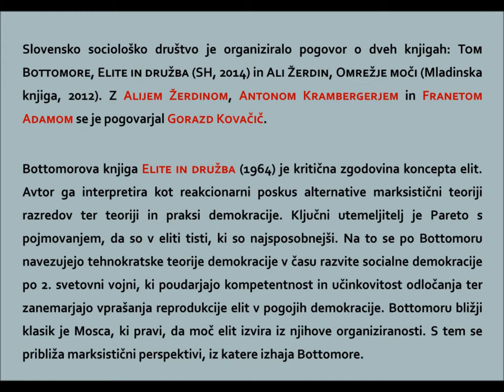Elita, razred ali omrežje? – Slovensko sociološko društvo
2. december 2015, Trubarjeva hiša literature
Slovensko sociološko društvo je organiziralo pogovor o dveh knjigah: Tom Bottomore, Elite in družba (SH, 2014) in Ali Žerdin, Omrežje moči (Mladinska knjiga, 2012). Z Alijem Žerdinom, Antonom Krambergerjem in Franetom Adamom se je pogovarjal Gorazd Kovačič.